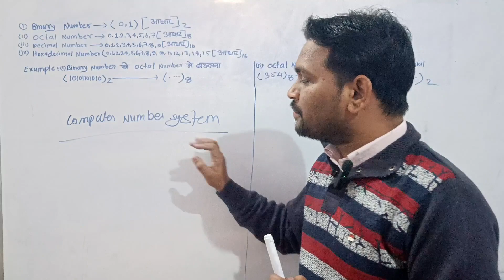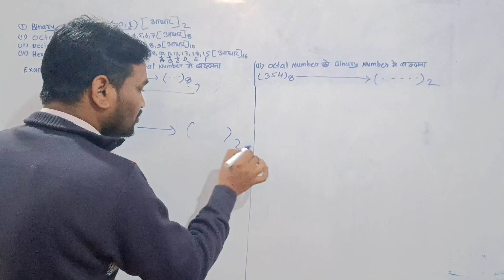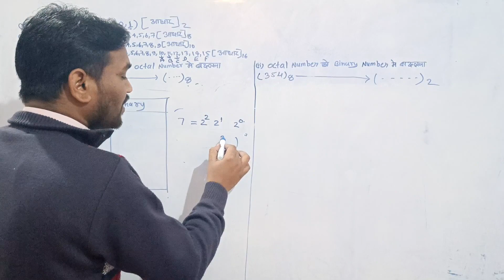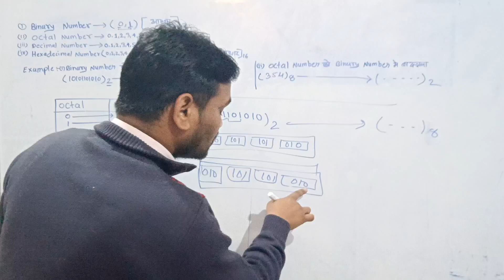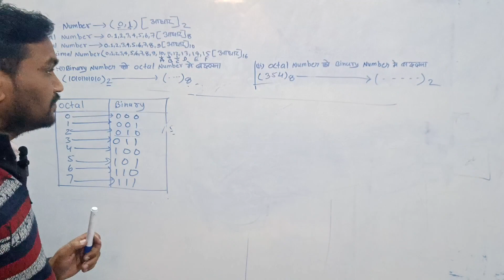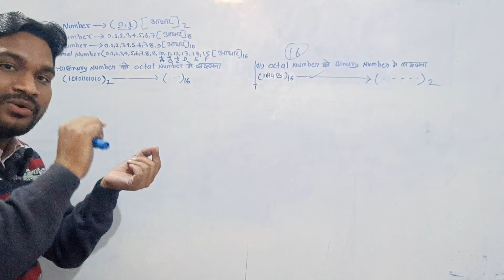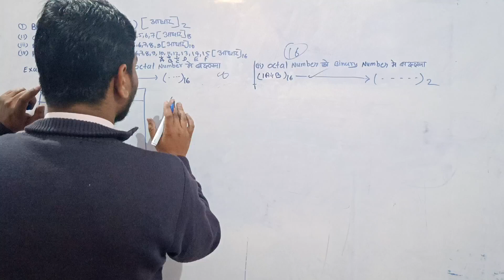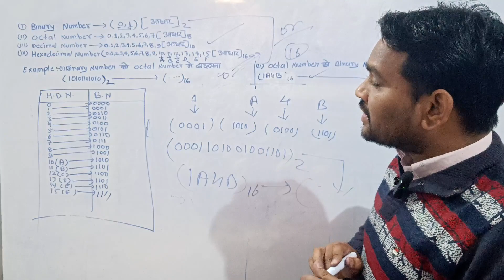WHAT IS NUMBER SYSTEM IN DCA AND PGDCA EXAM SEM-1|FUNDAMENTALS OF COMPUTER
what is number system in fundamentals of computer in DCA AND PGDCA EXAM SEM-1
number system conversion kya hota h computer me
binery number to octal number conversion in fundamentals of computer in DCA AND PGDCA EXAM SEM-1
octal number to Binary numbers conversion in fundamentals of computer in DCA AND PGDCA EXAM SEM-1
binary numbers to hexadecimal number system in fundamentals of computer in DCA AND PGDCA EXAM SEM-1
hexadecimal number to Binary numbers conversion in fundamentals of computer in DCA AND PGDCA EXAM SEM-1